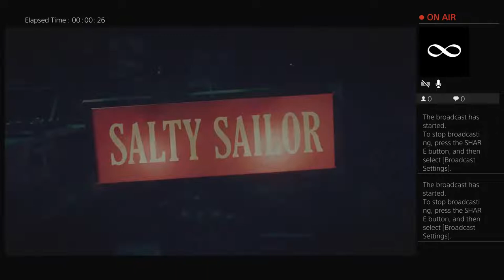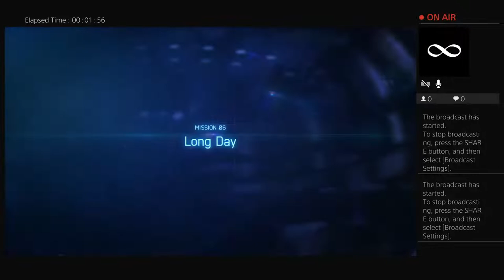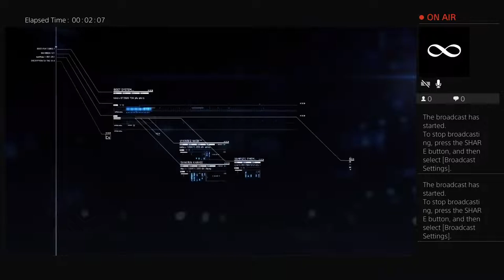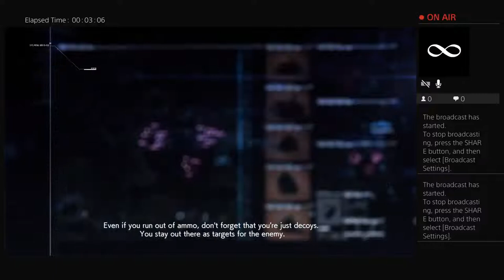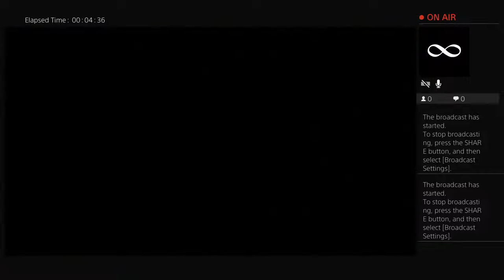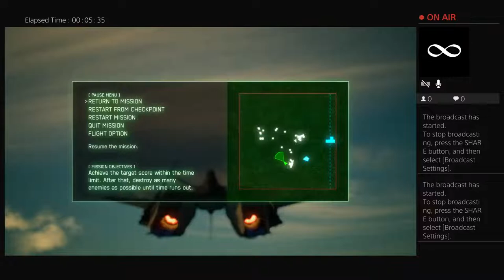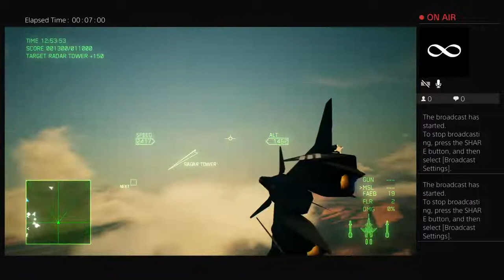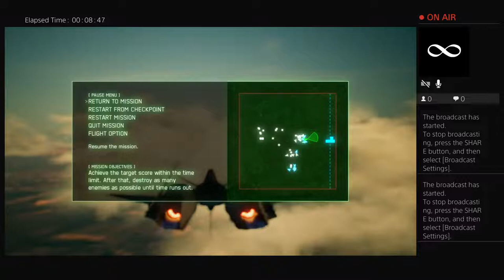glamshamrock's Live PS4 Broadcast